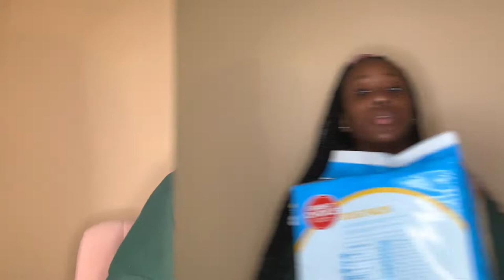GETTING MY PUPPY! Meet my peekapoo || first days home ♡+ PUPPY HAUL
Meet my peekapoo+ puppy haul